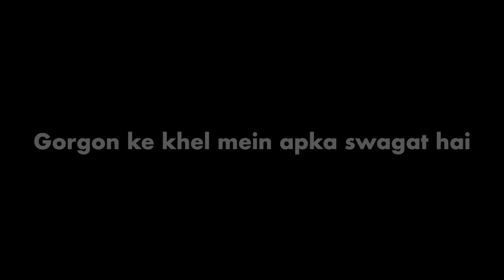अमीर या गरीब बीच गेम! अमीर या गरीब किड्स सर्वाइविंग गेम्स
कॅश प्राइज के लिए कम्पटीशन  करने के लिए तैयार हैं? यदि आप बचे हुए गेमों में सभी लेवल  को पूरा कर लेते हैं तो यह लक की बात है - बहुत अच्छा , है ना? गरीब और अमीर बच्चे बीच गेम में  पुरस्कार के लिए कम्पटीशन करने के लिए तैयार हैं, लेकिन उनमें से कौन लास्ट तक पहुंचने में सफल होगा? अजीब रूल , सीक्रेट हैक और घटनाओं के अनोखे  मोड़ - यह सब नए वीडियो में आपका इंतजार कर रहा है! आइए लाल लाइट हरी लाइट,गेम खेल कर अपनी चैलेंज शुरू करें, लेकिन सावधान रहें - जो भी छोड़ेगा उसे सज़ा मिलेगी!